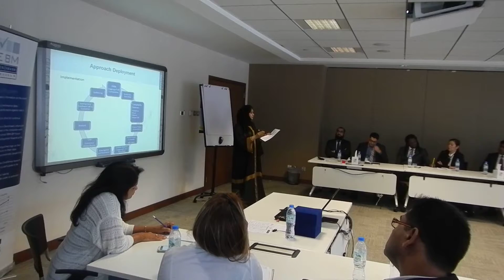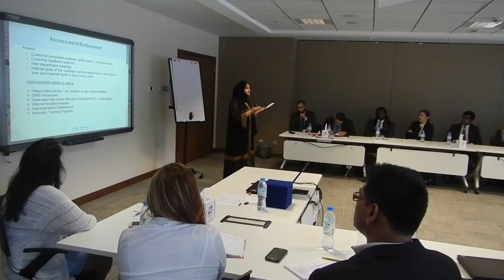EBM-BC-September 19, 2016-Customer - Company: Belhasa Driving Center